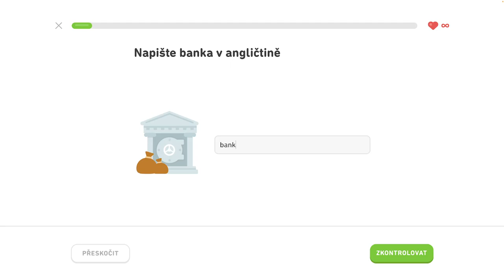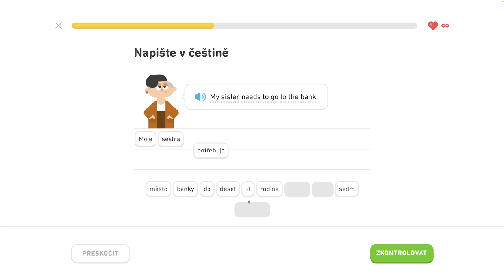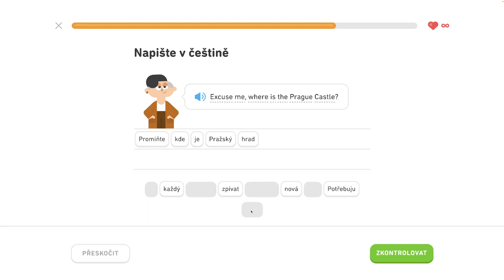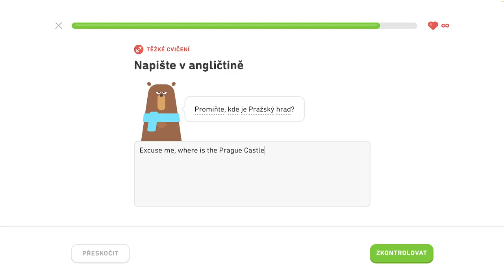🇺🇸 S2, J1 - Hovorte o meste 1/6 - Popíšte dianie v hoteli, hovorte o meste